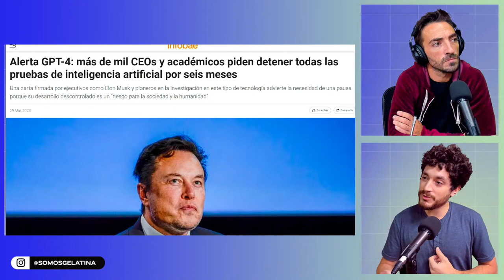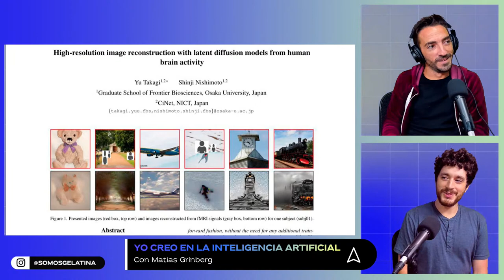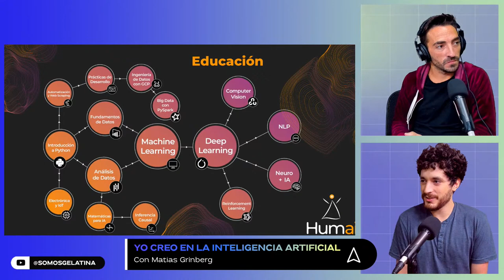MATÍAS GRINBERG: "YO CREO EN LA INTELIGENCIA ARTIFICIAL" | YO CREO CON MATI COLOMBATTI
Elijo Creer con Matías Colombatti.
Una gota de esperanza en un mar de incertidumbre.